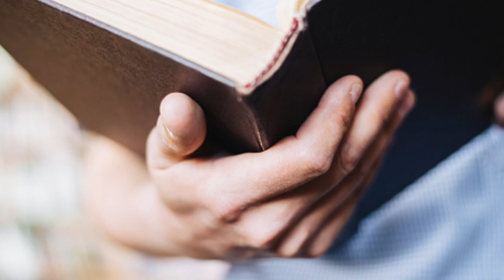Phỏng Vấn Linh Mục Nguyễn Hữu Lễ - Phần 12